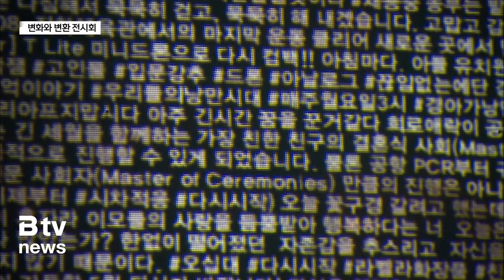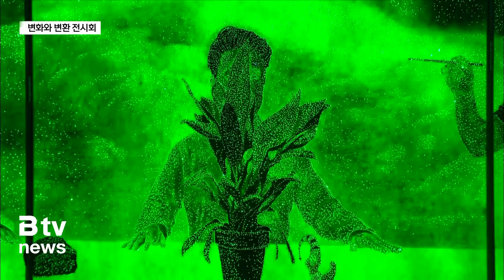미술에 기술 접목한 예술…변화와 변환 전시회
[앵커멘트]

LCD와 프로젝터 등
디지털 기기와 미술을 접목한 이색 작품들을 선보이는 전시회가
오산시립미술관에서 열리고 있는데요.

유명 현대미술작가들의 작품들을 무료로 만나볼 수 있는
흔치 않은 기회인만큼, 자녀와 함께 다녀와보시면 어떨까요?

임세혁 기자가 전합니다.

[리포트]

언뜻보면 보통의 수묵담채화 같지만
일부는 실제처럼 움직이고 있습니다.

그림의 정적인 느낌과
움직이는 부분의 생동감이 대비되어
관람객들에게 이색적인 느낌을 전달합니다.

글자 단어를 이용해
오산시민들의 얼굴을 표현한 작품도 있습니다.

글자 단어들은
SNS들에 올라오는 수많은 글 중에서 무작위 추출한 것으로,
그 내용에 따라 사진의 표정이 변화합니다.

오산시립미술관에서 열리고 있는 변화와 변환 미술전시회.

이이남과 김홍년 등 현대미술계에서 주목받는
유명 작가들의 작품을 선보이고 있습니다.

주로 LCD와 LED, 프로젝터 등
디지털 기기를 이용한 작품들입니다.

기술의 발전으로 미술의 표현방법이 달라져도
그 예술성은 여전하듯이,
빠르게 변화하는 세상 속에서 바뀌는 것들에도
변하지 않는 본질이 있다는 메시지를
전시회는 전하고 있습니다.

[인터뷰-이수영 / 오산문화재단 대표이사]
"미디어 작품 하나하나에 기술적 원리와 시각적 원리를 결합해
유행에 가려진 소중한 감성들을 다양한 기술을 통해
함께 공감하고 감동할 수 있는 시간을 갖고자 하며
이런 시간들은 관람객들에게 좋은 평을 얻을 것으로 예상됩니다."

미술과 기술을 접목한
이색적인 예술 작품을 감상해볼 수 있는 기회, 변화와 변환
전시회.

무료관람가인 이번 전시회는
오는 3월 24일까지 계속됩니다.